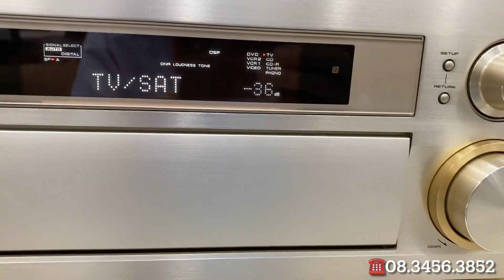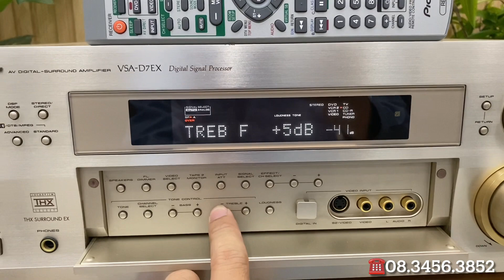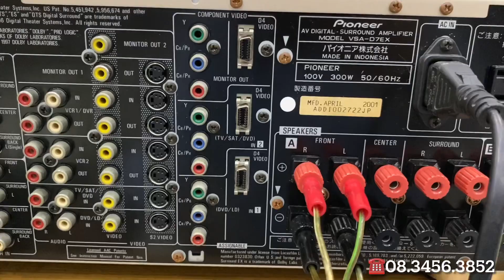Test Pioneer VSA-D7EX khách HCM Q7